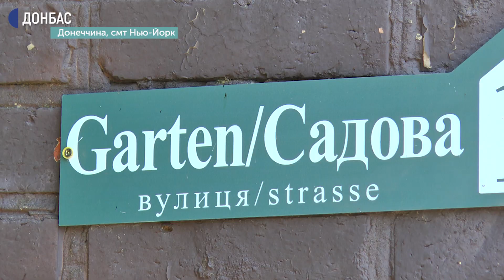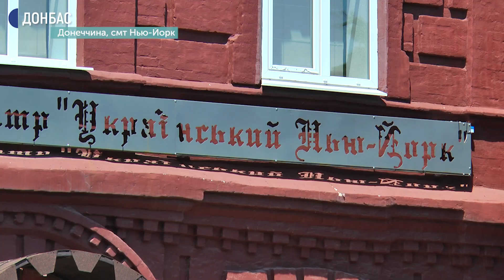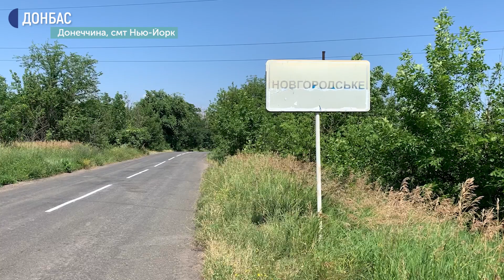Як на Донбасі з'явився Нью-Йорк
Селище Новгородське перейменували на Нью-Йорк. Депутати Верховної ради підтримали повернення історичної назви прифронтовому селу на Донеччині, яке перейменували у 1951 році.